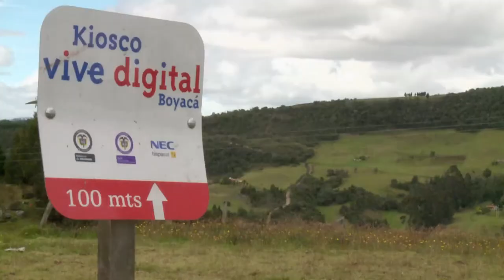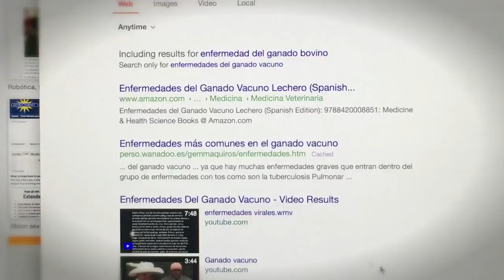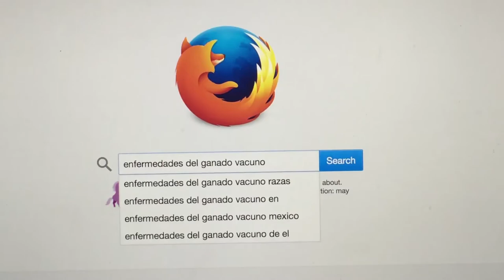En Cómbita las TIC son un medio de aprendizaje y soluciones para el campo. C13-N3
Alcira usa internet en el Kiosco Vive Digital de Cómbita para aprender cómo mantener sanos sus terneros y facilitar sus quehaceres diarios.